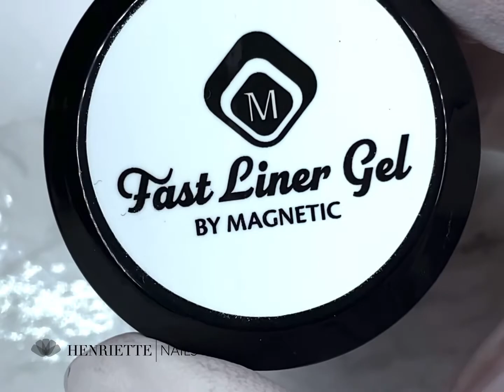One Stroke & Spider Gel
Reklame // Have fun with One Stroke technique and Spider Gel from Magnetic Nail Design Denmark.